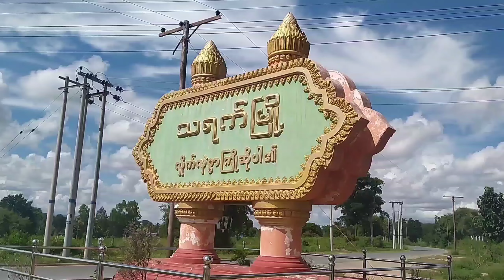သရက်မြို့၌ ပန်းချီပြိုင်ပွဲ မူလတန်းအဆင့် ဆုချီးမြှင့်ပွဲအခမ်းအနားကျင်းပ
သရက် ဒီဇင်ဘာ ၃၁
ဇော်ထက် (သရက်)